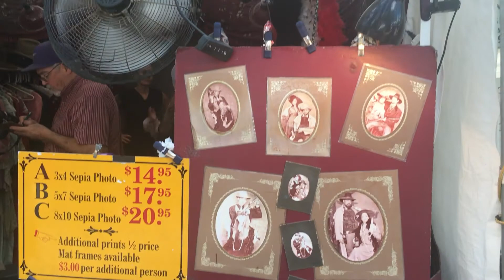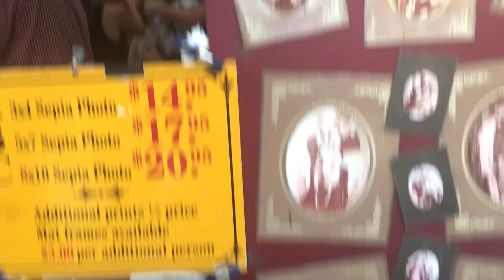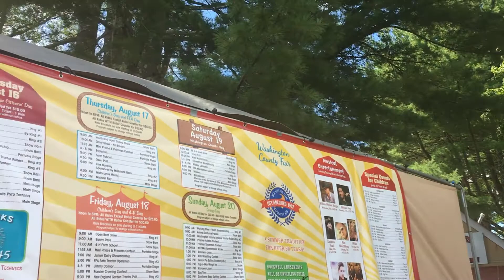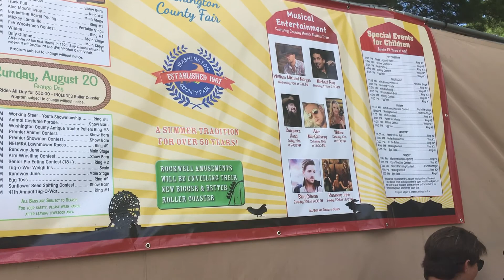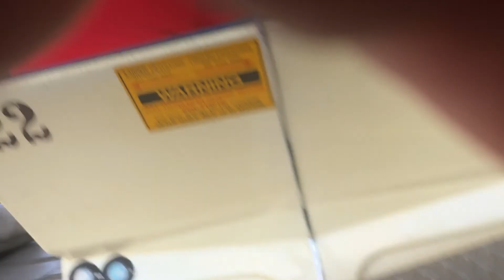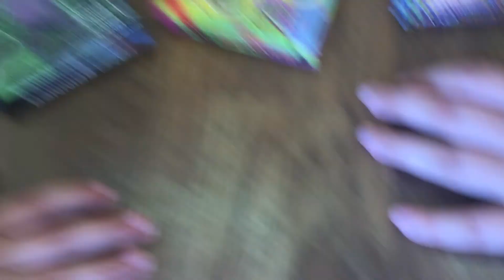Washington County Fair 2017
Our Trip to the Washington County Fair 2017 friends and family fun! My favorite part is always the food!